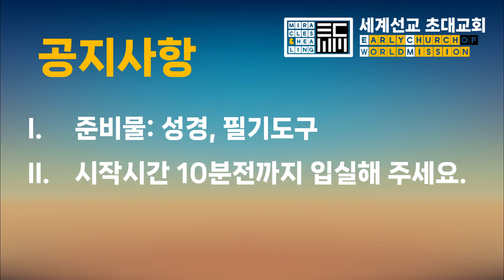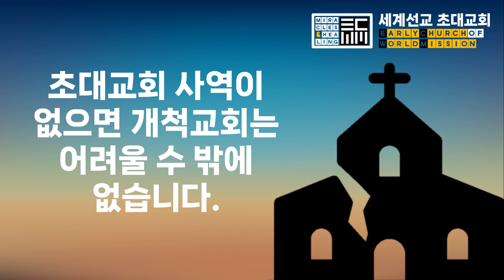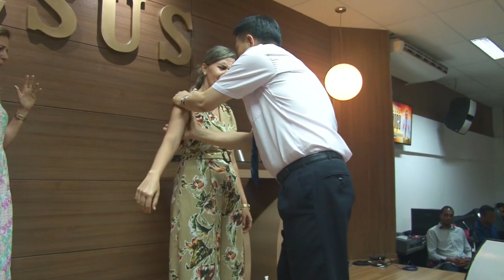원준상 선교사 사역자 세미나 in BUSANㅣ23.10.10(화) am10:00~pm4:00ㅣ신청&문의.김재환목사(010.4797.7040)ㅣ주관:부산초대교회/주최:세계선교초대교회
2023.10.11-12 부산 벡스코 오디토리움 치유집회 안내
1부: 1시, 2부: 6시

인터넷 온라인 신청이 익숙하지 않아 하기 어려우신 분들은 당일 현장등록을 통해 입장하실 수 있도록 저희가 도와드립니다. 온라인 접수 못하시겠으면 그냥 오셔도 됩니다. 간단한 신청서만 손으로 작성 해주시면 됩니다.

사역자 세미나 담당자: 김재환 목사 (원준상 선교사 제자/부산 초대교회 담임) // 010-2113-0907
부산 치유집회 현장 담당자: 김진수 집사 // 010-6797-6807

부산 치유집회 온라인 사전등록 홈페이지 (신청서 작성)
[ 복사해서 사용하세요 ]

원준상 선교사 초대교회 사역 / 초대교회 회복 신청 홈페이지